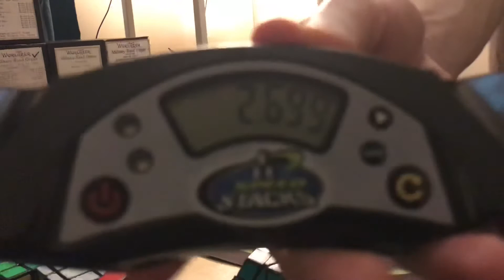I CAUGHT MY FIRST 2.6 ON TAPE!